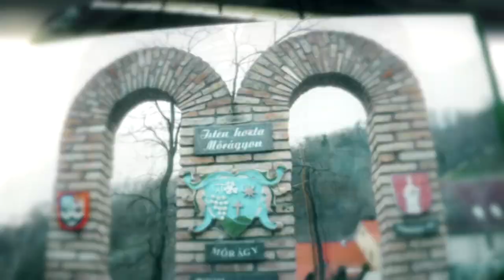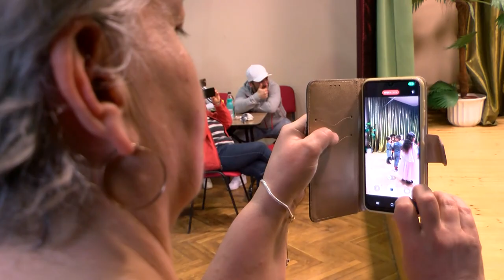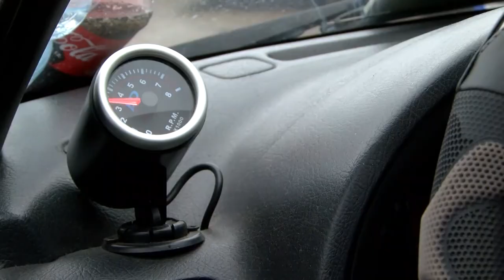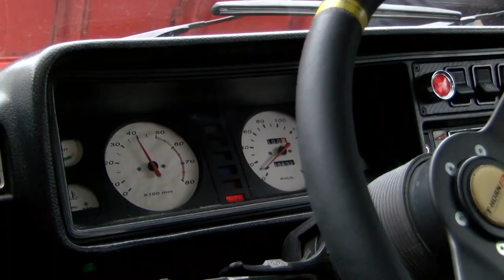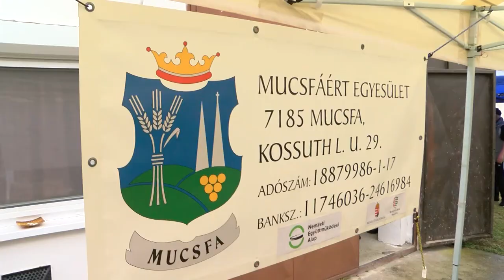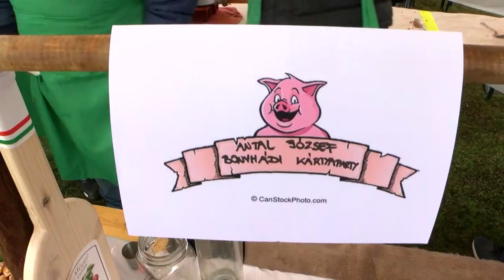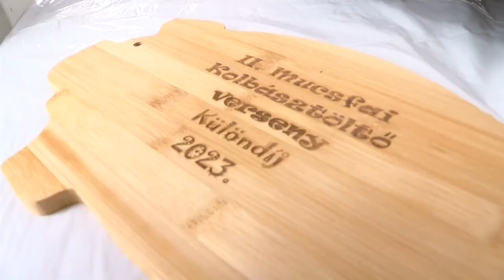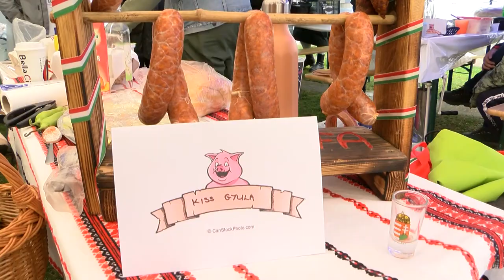Völgységi Magazin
Tartalom:
- Az izményi óvodások jelmezes ünnepségre invitálták a falubelieket
- Hagyományörzési céllal rendeztek böllérversenyt Szentgálszőlőhegyen
- Egy izomgyengeségben szenvedő kislány gyógykezelésére gyűjtöttek Cikón
- 15 csapat részvételével zajlott az idei mucsfai kolbásztöltő verseny